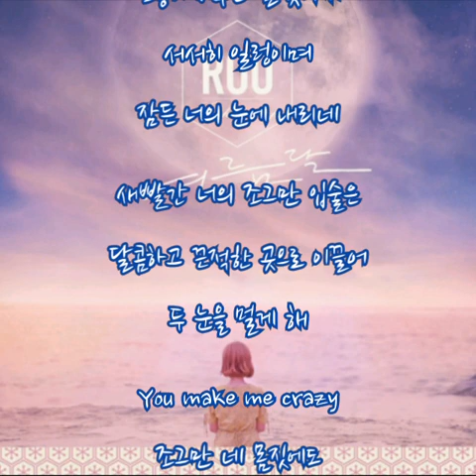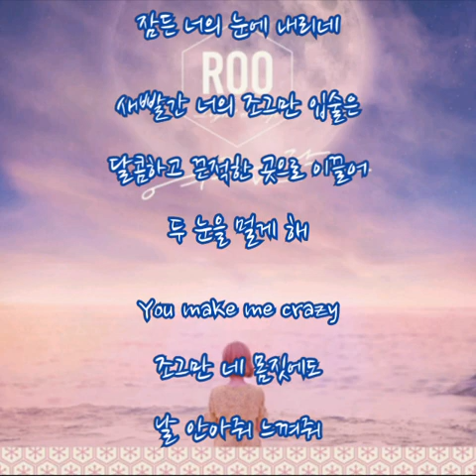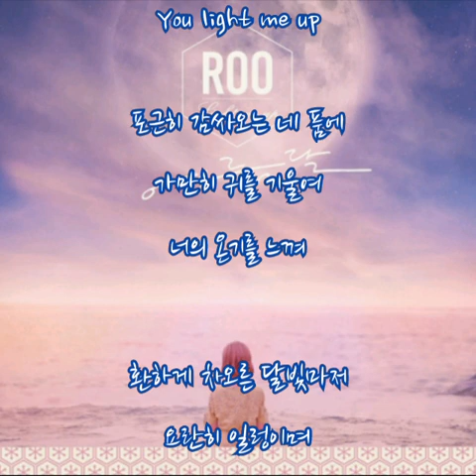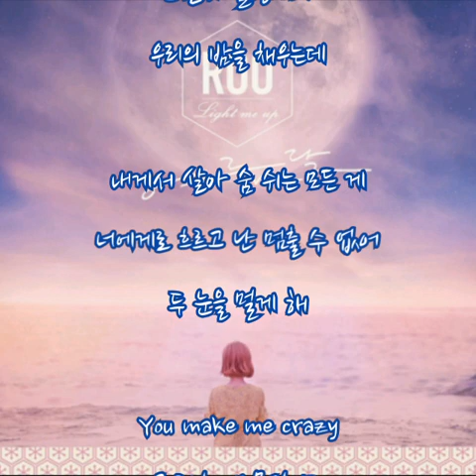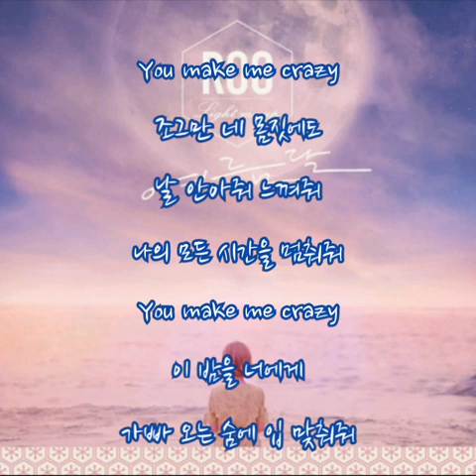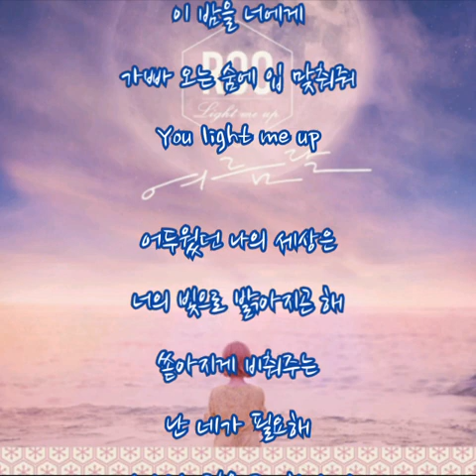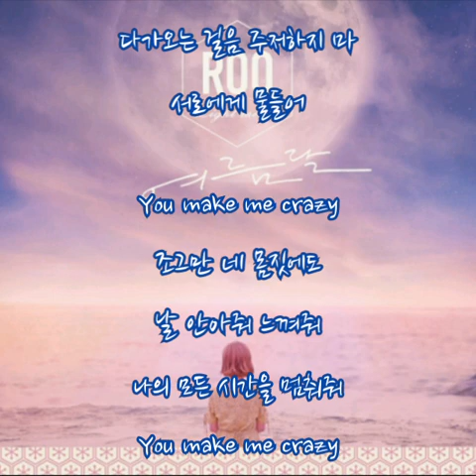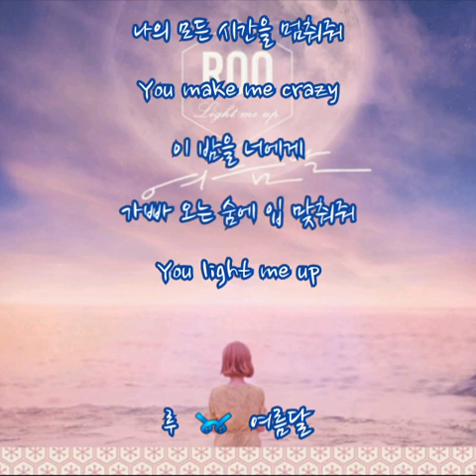루 ➿ 여름달 (가사)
루 ➿ 여름달

깊은 밤 창가에 불어오는
선선한 바람맞으며
너의 숨소릴 느껴
조용히 비추는 달빛마저
서서히 일렁이며
잠든 너의 눈에 내리네

새빨간 너의 조그만 입술은
달콤하고 끈적한 곳으로 이끌어
두 눈을 멀게 해

조그만 네 몸짓에도
날 안아줘 느껴줘
나의 모든 시간을 멈춰줘
You make me crazy
이 밤을 너에게
가빠 오는 숨에 입 맞춰줘
You light me up

포근히 감싸오는 네 품에
가만히 귀를 기울여
너의 온기를 느껴
환하게 차오른 달빛마저
요란히 일렁이며
우리의 밤을 채우는데

내게서 살아 숨 쉬는 모든 게
너에게로 흐르고 난 멈출 수 없어
두 눈을 멀게 해

어두웠던 나의 세상은
너의 빛으로 밝아지곤 해
쏟아지게 비춰주는
난 네가 필요해
다가오는 걸음 주저하지 마
서로에게 물들어